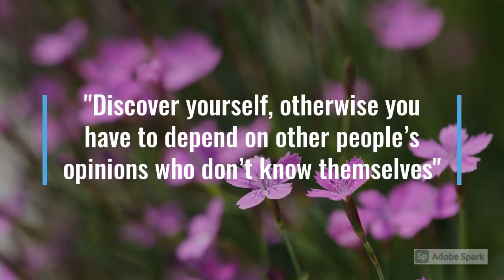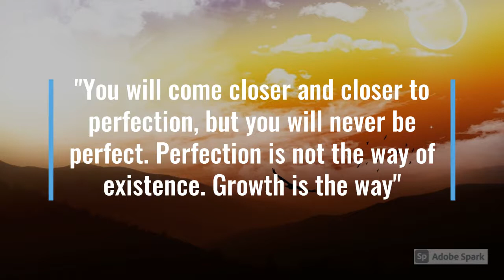10 Insightful Quotes From Osho To Turn You Outside In! | QUOTEPAD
Explore this video containing inspirational quotes from the Indian teacher, spiritual advisor and mystic Acharya Rajneesh, famously known as Osho to transform your life and enlighten your inner wisdom.
Put your life in perspective with these amazing pieces of advice from your favourite positive thinkers. Inspirational Quotes can help you reframe negative thoughts and transform your attitude to feel more refreshed and motivated. Complementing your hope to achieve success (at school, home or workplace) while establishing the right intentions can help you to have an optimistic outlook towards life. Life is short. Celebrate the Joys of Life! NOW OR NEVER!!
FIND MORE ON MY CHANNEL: INVINCIBLE CURIOSITY
WATCH POETICGRID: Collection of Poems that would challenge you to explore new perspectives and break free of our ethical, moral and intellectual barriers.